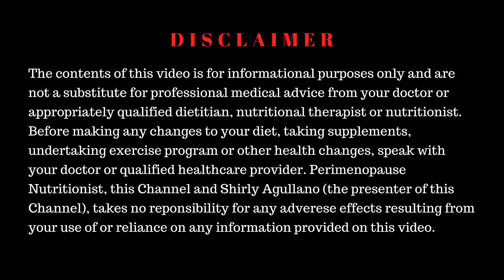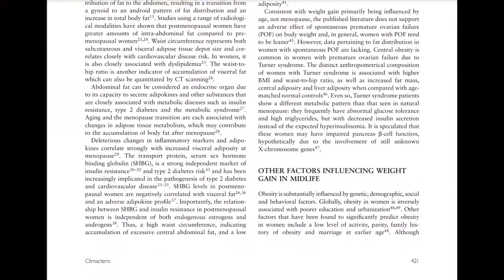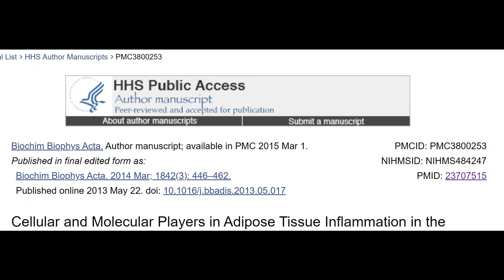Weight Loss For Women Over 50| Menopause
Menopause weight loss for women over 50 is important, as weight gain in menopause leads to chronic inflammation and even more weight. This may affect your long-term well-being.